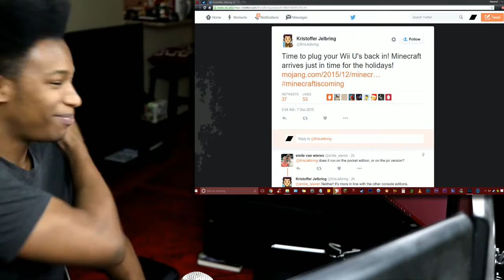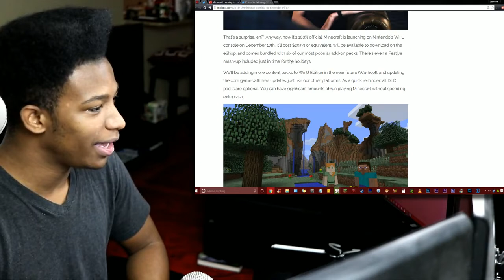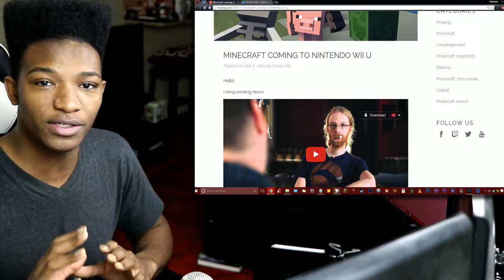The Big Announcement has Been Revealed! It's........ MINECRAFT WIIU Coming Dec 17th!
Original Description: Not exactly what we were hyped for, but STILL a great move, and I'm glad to see that the rumors about this turned out to be true! I'm curious to see how gamepad integration would work with this!